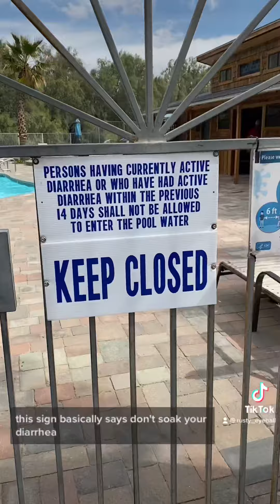F*cking Road Trippin’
Mercey Hot Springs